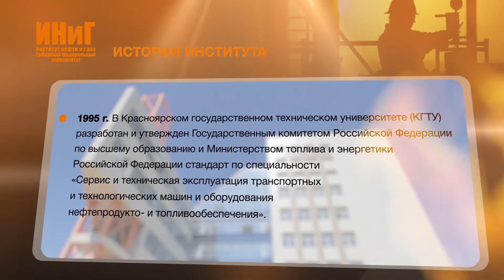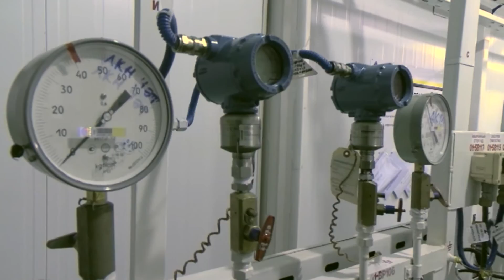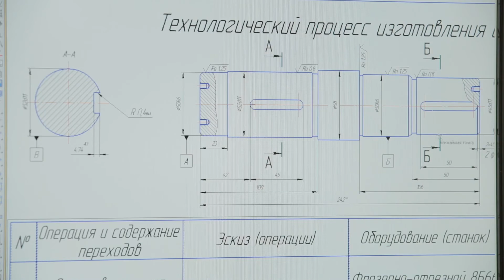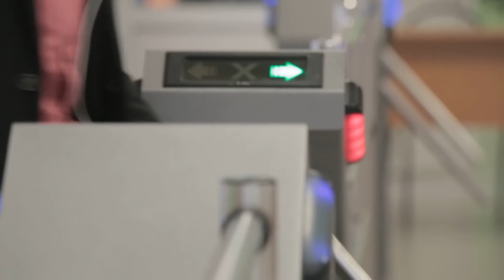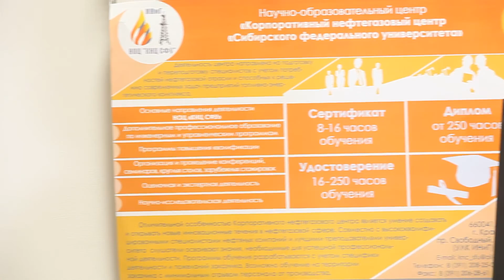Институт нефти и газа Сибирского федерального университета. С самого начала.